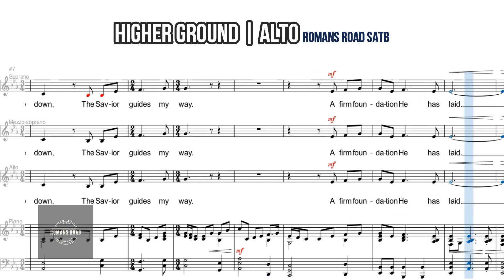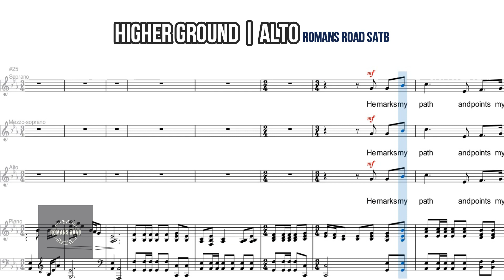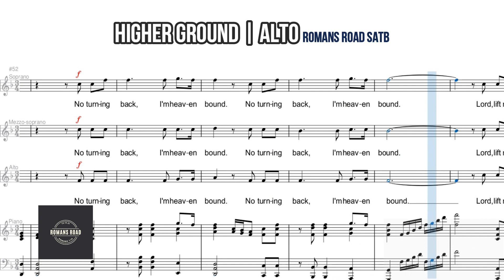Higher Ground | Alto | Vocal Guide by Sis. Mercy Tom